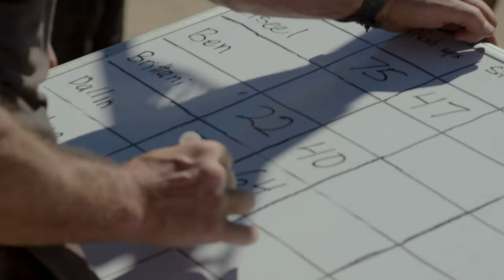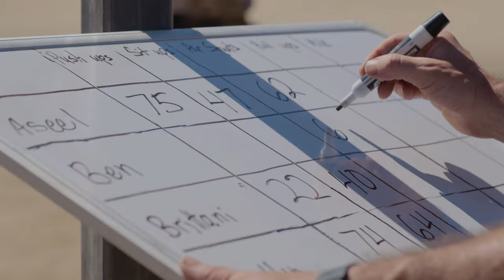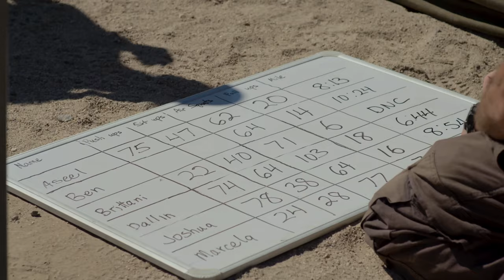Athletes Take On The US Navy Seal Test (It's TOUGH) | Myprotein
We joined forces with @SEALFIT to see if some of our very best Myprotein athletes had what it takes to complete this special ops style training program.

SEALFIT is not for the faint-hearted. It’s an integrated functional fitness and mental toughness training program that pushes people to their very limits. Of course, we wasted no time flying some of our brave athletes out to the desert to put the course to the test.

The A-Team was made up of @Aseel Soueid,  @CelaMarr, @bcm_lifestyle, former athlete Josh Webb, and Brittani McNeal — and boy, were they put through their paces.

Watch now to see if they had what it takes to complete the grueling 3-hour session.